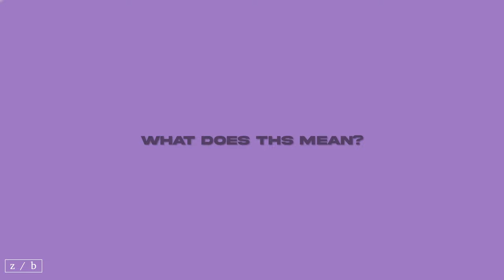Jon Hope shares the meaning of THS - Part Three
Jon Hope discusses the meaning of his mantra THS (That Hope Shit )

A  @zaynbutler2319  production